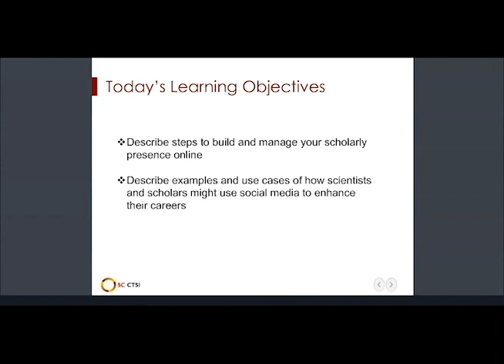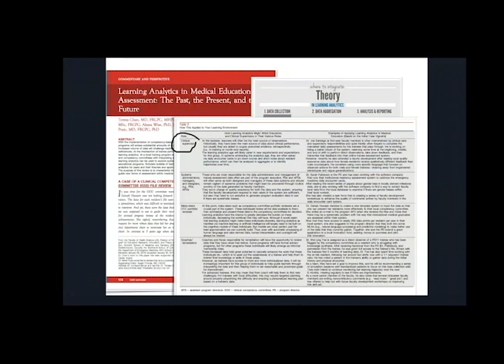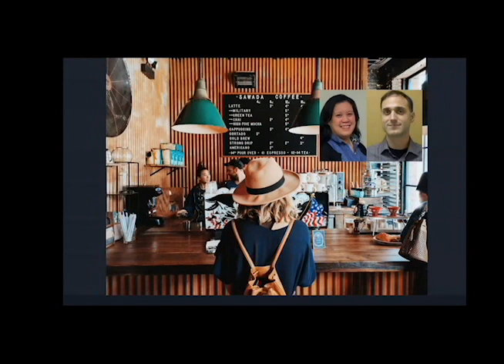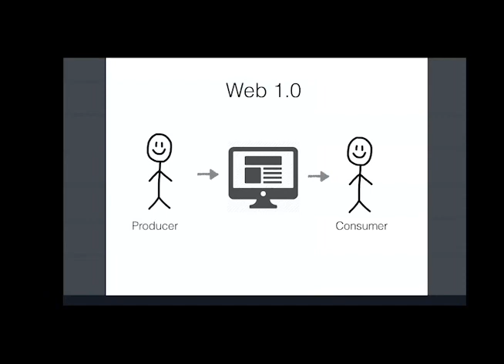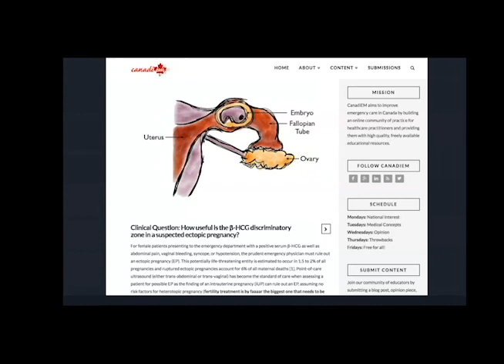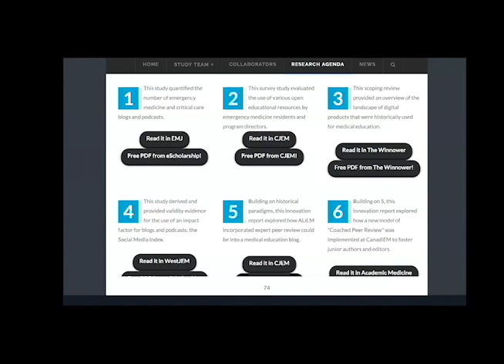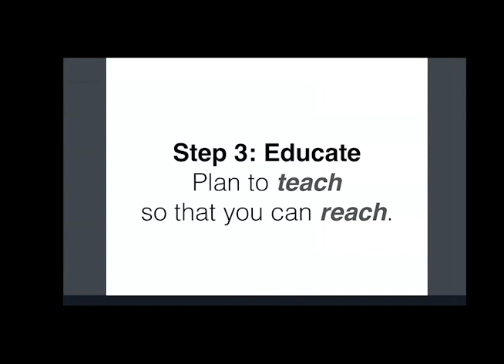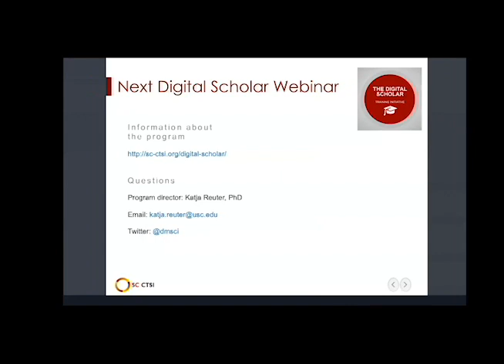Social Media and the 21st-Century Scholar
Topic: Social Media and the 21st-Century Scholar: How Researchers Can Harness Social Media to Amplify Their Career

Speaker: Teresa M. Chan, MD, MHPE, Assistant Professor, Division of Emergency Medicine, Department of Medicine, McMaster University, Ontario, Canada

Overview: Improving health care requires better dissemination of research discoveries to reach practitioners, patients, and the public. Effective scholarship is essential to achieve this goal. The speaker Dr. Chan argues that it is "incumbent on scientists and scholars to use every tool in their armamentarium, including social media, to reach their intended audiences."